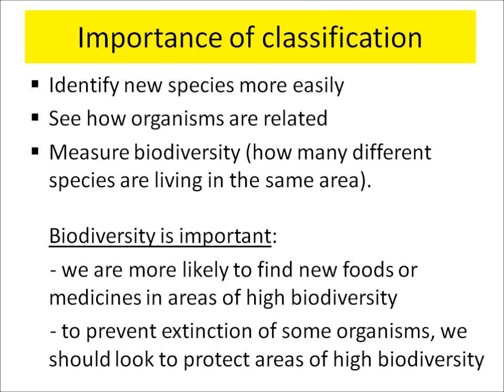B1.4 Importance of classification